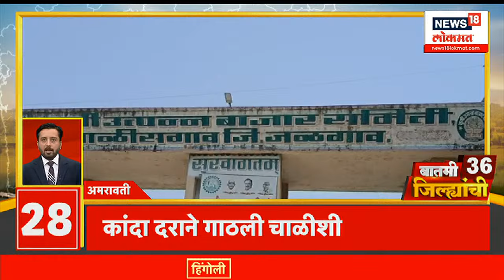बातमी ३६ जिल्ह्यांची | दापोलीतील अपघाताला जबाबदार कोण? | Maharashtra Politics | Marathi News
n18oc_news